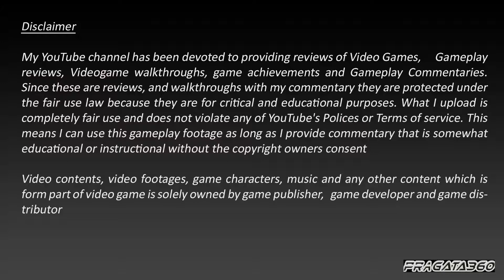Need for Speed Rivals I Hennessey Venom GT I UC Cop I Final Warning Interceptor Hard [HD]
Welcome to my walkthrough for brand new Need for speed Game : Need for Speed Rivals. I will doing full gameplay covering all cars including DLC and Multiplayer game play.. this series would be part of my daily race play. All of my NFS Rivals video would be on PC with FULL HD Resolution. Unfortunately this game is locked at 30 FPS on PC which is sad but hopefully there should be some patch by EA to fix the same... enjoy the Pro-racing and let me know your thoughts in the comment section below...

Need for Speed Rivals captures the adrenaline and intensity of the street's ultimate rivalry between cops and racers in a stunning open road environment. Built on the Frostbite 3 game engine, Need for Speed Rivals allows gamers play as either a cop or racer, where each side of the law has its own set of high stakes challenges, rewards and consequences. As a racer, the goal is to become infamous for taking risks behind the wheel and capturing your most intense escapes on video for the world to see. The more cops players evade, the more Speed Points they collect, enabling them to unlock new cars and items. Keep raising the stakes race after race to become an ever-more valuable target to the cops -- but risk losing it all if busted. As a cop, players work together as part of a team in pursuit of racers, earning prominence and rising in the ranks of the Police Force with every bust. Achieving higher ranks unlocks new police-only cars and more powerful pursuit tech.